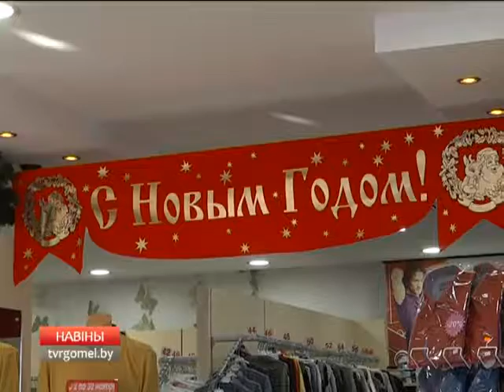В Гомеле приступили к праздничному оформлению города